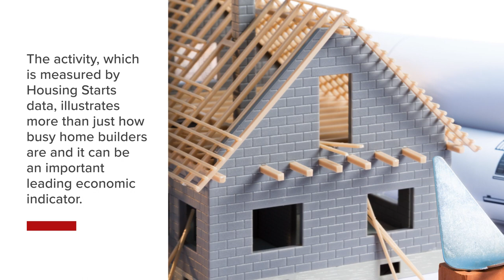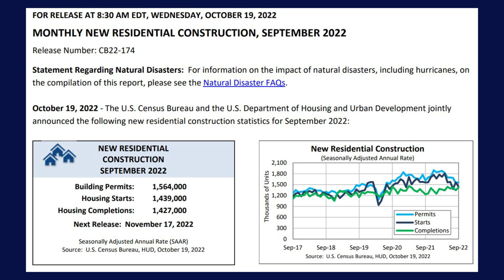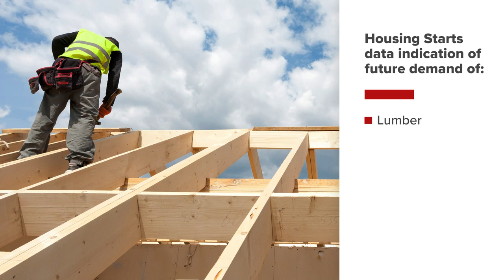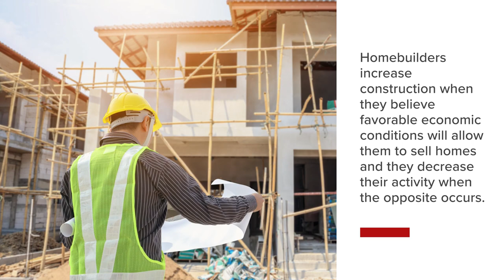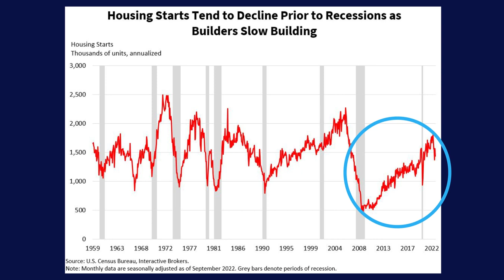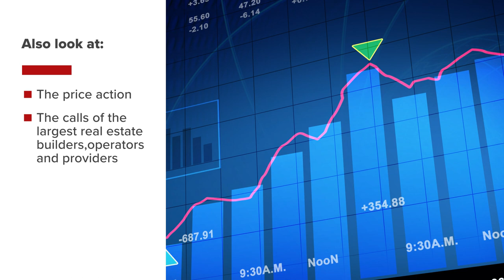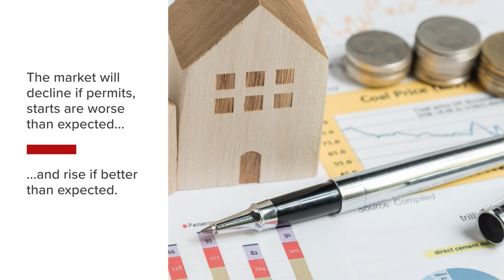Housing Starts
The Housing Starts lesson discusses where to find it, how to forecast it, how it’s
influenced, and how it influences financial markets and the economy. As a capital-intensive
industry with high interest rate sensitivity, real estate requires the coordination of many
moving parts of the economy. An essential part of economic analysis involves tracking the
capital-intensive and interest rate-sensitive real estate sector for signs of economic strength or
weakness.